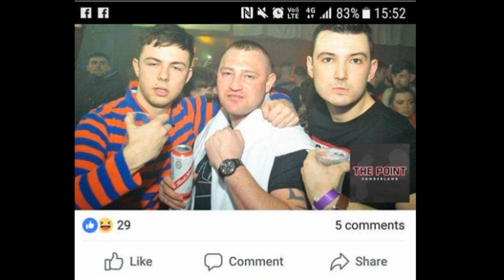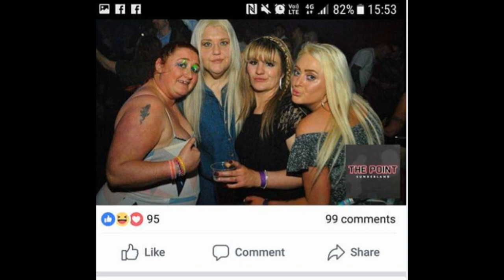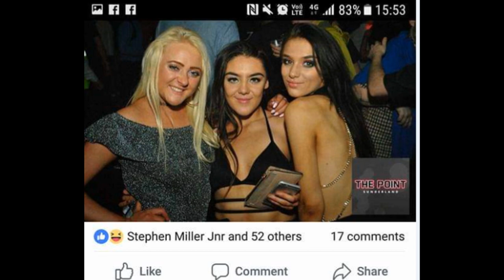THE MADDEST NIGHT OUT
Hilarious night out goes viral because of these pictures

How is it going guys i hope you are all well. Thankyou for watching todays video!